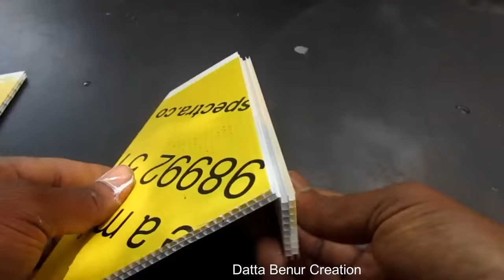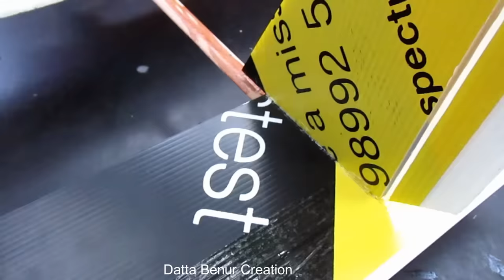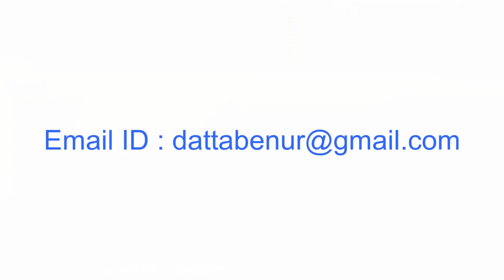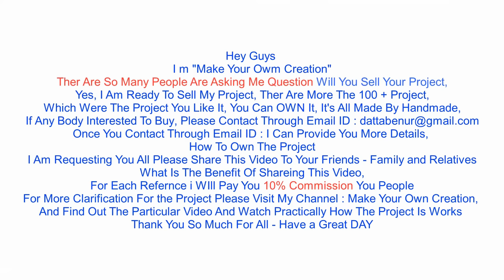4 Amazing things you can do at home | 4 Amazing DIY TOYS